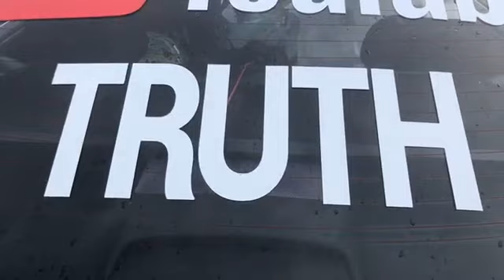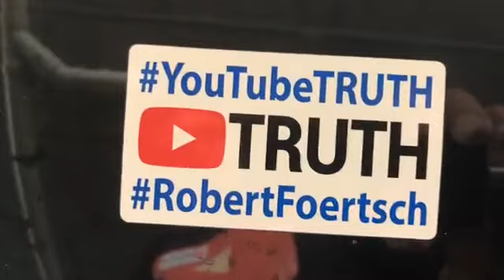ArtificialIntelligence MarkOfTheBeast StormWarning WeatherWars RobertFoertsch YouTubeTRUTH